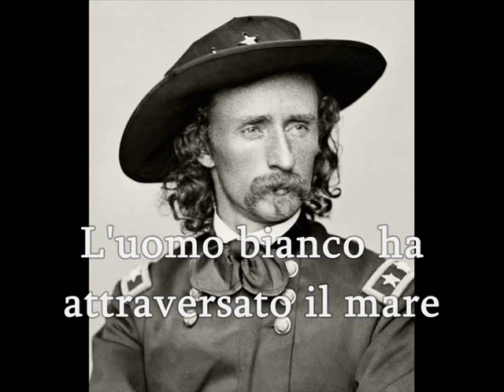Iron Maiden - Run to the Hills (traduzione)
Run to the Hills è un singolo pubblicato il 12 febbraio 1982 come primo estratto dal terzo album in studio The Number of the Beast. Run to the Hills ha raggiunto la 27ª posizione nella classifica stilata da VH1 delle 40 migliori canzoni metal di sempre.